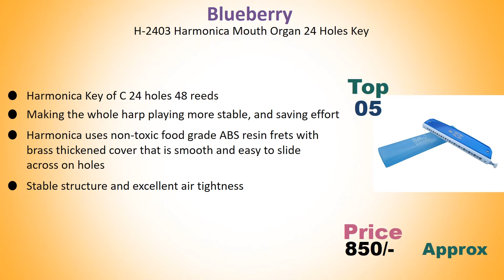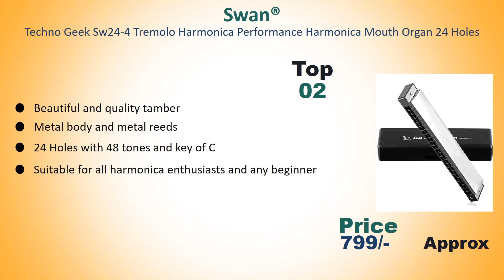Best Harmonica Mouth Organ 24 Holes In India // Top 5 Best Harmonica Mouth Organ In India 2020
List Of Best Harmonica Mouth Organ In India :
5) Blueberry H-2403 Harmonica Mouth Organ 24 Holes Key

4) Easttop® 24 Holes 48 Tones with C Key Advanced Mouth Organ

3) ARCTIC C Scale 24-hole Premium Harmonica/Mouth Organ

2) Swan® Techno Geek Sw24-4 Tremolo Harmonica Performance Harmonica Mouth Organ 24 Holes

1) Tower Mouth Organ/Harmonica Key-C 24 Holes 48 Tones With Scale Changer

Best Wall Mount Fan In India With Price 2020 // Best Wall Fan In India With Price 2020

Related Search :
Best 5 Harmonica Mouth Organ In India
Best Harmonica In India With Price
Top 5 Best Harmonica In India